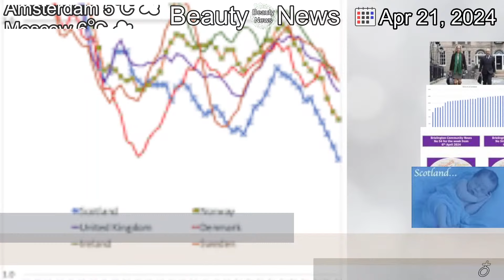[Latest]UK Covid inquiry comes to Scotland… in 90 seconds